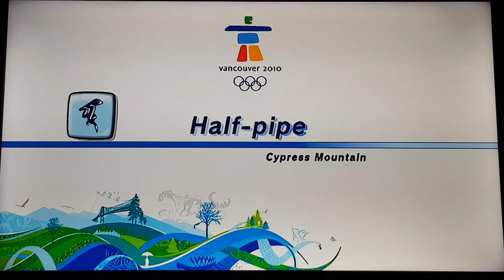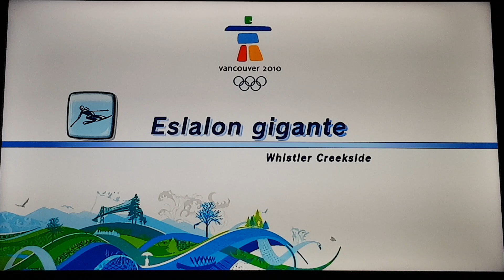Mario & Sonic at the Olympic Winter Games Festival Mode Individual #12 (Blaze) Part 6